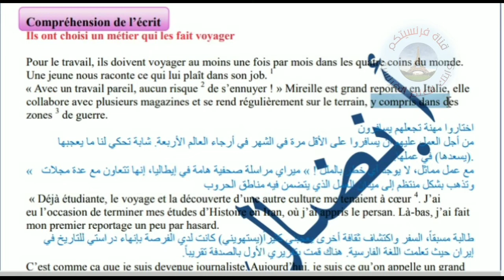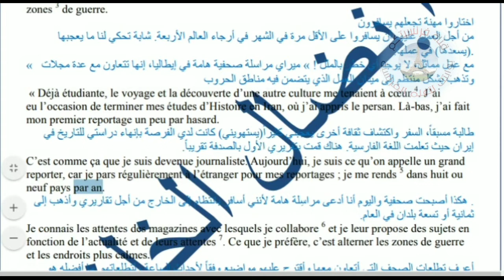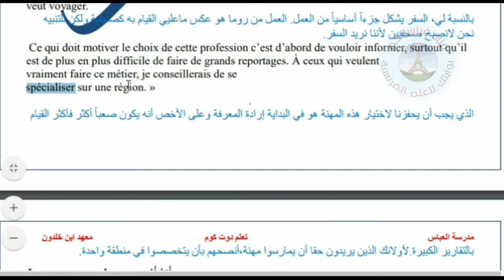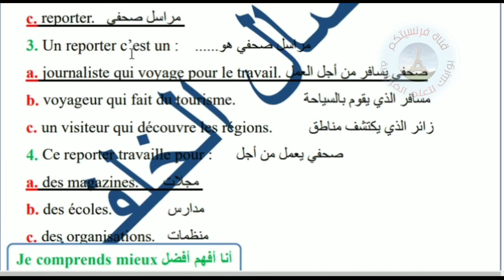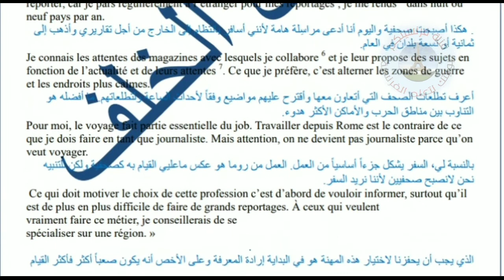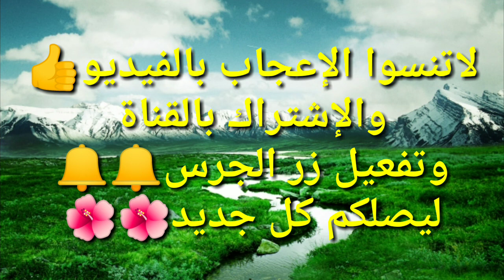اللغة الفرنسية الوحدة الخامسة الصف التاسع استيعاب كتابي